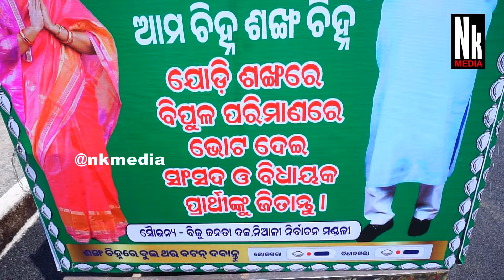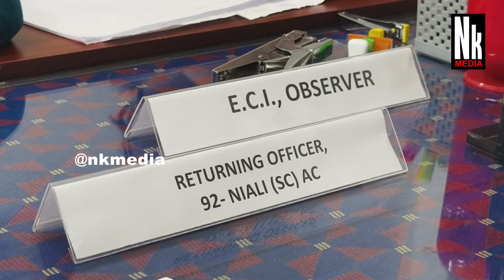ବିରାଟ ନୋମିନେସନ ଶୋଭାଯାତ୍ରା